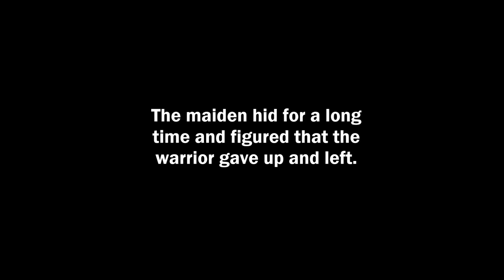The Maiden and the Warrior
This is one of our Halloween themed videos and Kullike is the maiden, Dennis is the warrior.